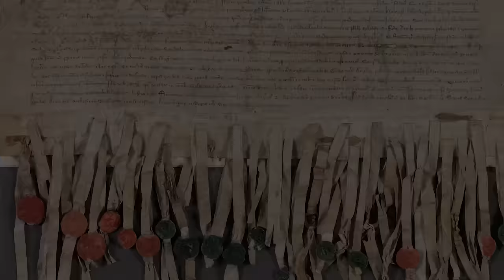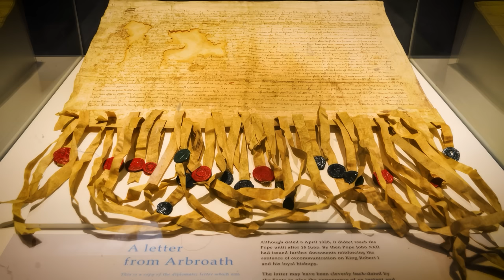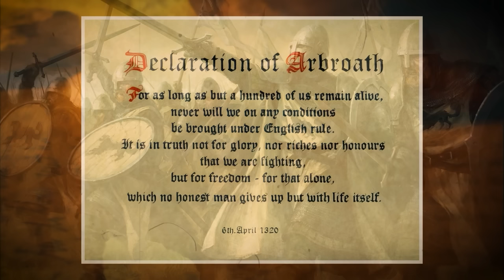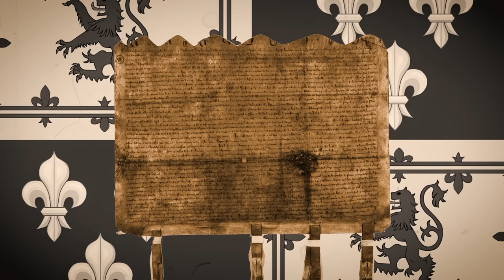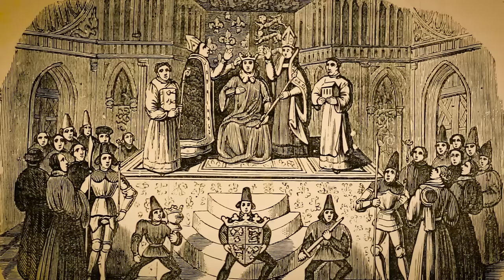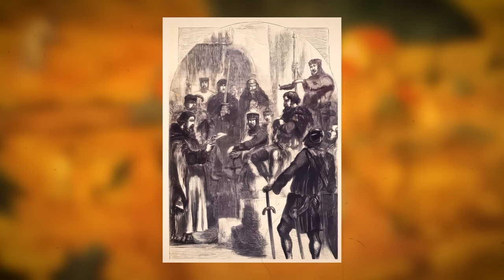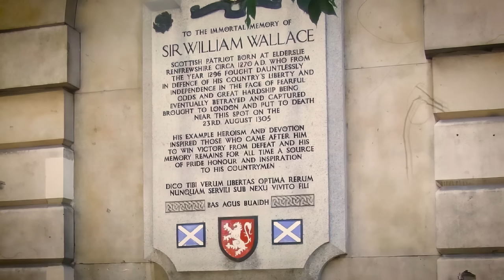Die grausame Hinrichtung von William Wallace aus 'Braveheart'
In den turbulenten Zeiten des dreizehnten Jahrhunderts in Schottland tauchte ein heftiger und unermüdlicher Krieger auf, der für die Freiheit kämpfte und das unterdrückende Joch der englischen Herrschaft trotzte: Sir William Wallace. Geboren um das Jahr tausendzweihundertundsiebzig, führte diese legendäre Figur die Schotten in ihrem Kampf um Unabhängigkeit an und ritzte seinen Namen mit seinem unzerbrechlichen Geist und unüberwindbaren Mut in die Geschichte ein. Aber als das Schicksal sich wendete, fand sich der Held der gnadenlosen Wut von König Edward dem Ersten von England gegenüber, einem Herrscher, der entschlossen war, den schottischen Aufstand zu zerschlagen.

Am dreiundzwanzigsten August tausenddreihundertundfünf, traf den einst großen Krieger ein grausames und brutales Ende, unterzogen der schrecklichen Folter des Hängens, Ziehens und Vierteilens. Wallaces zerschmetterte Überreste wurden als erschreckende Warnung an diejenigen ausgestellt, die es wagten, die englische Krone herauszufordern. Wie der schottische Dichter Robert Burns so eloquent schrieb: "Legt die stolzen Usurpatoren nieder! Tyrannen fallen in jedem Feind! Freiheit ist in jedem Schlag! Lasst uns tun oder sterben!"

Begleiten Sie uns, während wir uns in das Leben und die tragische Hinrichtung von William Wallace vertiefen und die außergewöhnliche Geschichte eines Mannes erkunden, der zum Symbol für Freiheit und Widerstand wurde. Willkommen im Tagebuch von Julius Cäsar.

Die Anfänge eines Helden. Die Entstehung von William Wallace.

Geboren im späten dreizehnten Jahrhundert, um Tausendzweihundertsiebzig, war das frühe Leben von William Wallace eine faszinierende Reise, die den Weg für seinen legendären Status als schottischer Freiheitskämpfer ebnete. Die genauen Details seiner Geburtsstätte und Erziehung werden unter Historikern immer noch diskutiert; jedoch wird allgemein angenommen, dass er in eine Familie des geringen schottischen Adels geboren wurde, die Wallaces von Elderslie, in dem, was heute die Stadt Renfrewshire ist.

Wallaces Vater, Sir Malcolm Wallace, war ein kleiner Grundbesitzer und ein Ritter, während seine Mutter, Margaret, eine willensstarke Frau war, deren Einfluss auf den jungen Wallace tiefgreifend war. Aufgewachsen in einer Zeit, in der die Spannungen zwischen Schottland und England hoch waren, wurde Wallace mit einer tiefen Liebe zu seiner Heimat und einem starken Gerechtigkeitssinn erzogen. Der noble Stand seiner Familie ermöglichte es ihm, eine angemessene Ausbildung zu erhalten, die das Lesen und Schreiben sowie die Beherrschung der Kampfkunst einschloss.

Es wird gesagt, dass William besonders geschickt im Umgang mit dem Langbogen und dem Schwert war, dank seiner beeindruckenden Statur - nach einigen Berichten war er sechs Fuß sieben Zoll groß. Diese Fähigkeiten sollten sich später als unbezahlbar erweisen in seinem Kampf gegen die englische Tyrannei. Wallaces Kindheit wurde auch geprägt durch die Geschichten und Legenden seiner Vorfahren, die in früheren Zeiten für die schottische Freiheit kämpften. Ein solcher Vorfahre war Richard Wallace, der angeblich an der Seite von König David dem Ersten im zwölften Jahrhundert kämpfte.

Das junge Leben von Wallace nahm eine dramatische Wendung im Tausendzweihundertsechsundachtzig, als Schottlands König Alexander der Dritte plötzlich starb und keinen direkten Thronerben hinterließ. Das daraus resultierende Machtvakuum führte zu einer Phase politischer Instabilität, bekannt als "Große Ursache", in der verschiedene schottische Adelige um die Kontrolle rangen. In der Erwartung einer Chance, seine Herrschaft auszudehnen, schritt Englands König Edward der Erste ein, um den Nachfolgestreit zu schlichten und setzte schließlich seine eigene Wahl, John Balliol, als König von Schottland durch.

00:00 William Wallaces
1:29 Die Anfänge eines Helden
6:02 Die trotzig Handlung, die eine Rebellion entfachte
10:05 Wallaces Meisterschaft in Krieg und Strategie
12:19 Entschlüsselung der Meisterschaft hinter der Schlacht von Stirling Bridge
16:27 Das andauernde Erbe der Erklärung von Arbroath
20:39 Die herzzerreißende Geschichte von Wallaces Verrat und Gefangennahme
24:52 Der ungerechte Prozess und politisch motivierte Anklagen gegen William Wallace
28:32 Das grausame Ende und das ewige Vermächtnis von William Wallace
31:18 Das anhaltende Vermächtnis und die zeitlose Symbolik von William Wallace
34:06 Das Nationale Wallace-Denkmal und seine geschätzten Relikte
36:48 Die Hollywood-Legende von William Wallace in Braveheart
41:00 William Wallaces anhaltender Einfluss auf die schottische Kultur und Identität